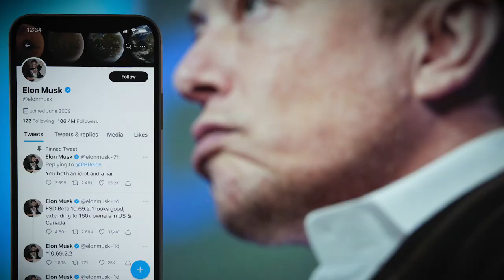Elon Musk To The Limit-Trailer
A man with a dream… that opened a door…to many others. Or a man that opened too many doors at once? Elon Musk, set himself a task: turning the impossible into possible! And through the years, he has stopped at nothing to do so.

Starring David Dunlap, Elon Musk